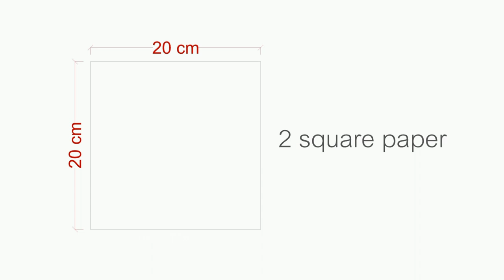Easy Origami Dog🐶 || @ArtistFlair -Pooja Mali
Origami is the art of paper folding and was popularized in Japan being practiced all the way back to 1603! The folding of paper in various ways resulted in different, beautiful designs ranging from animals all the way to pockets and boxes.

Material
• Paper
• Scissors
• Fevicol
• Sketch pen

Musician: LiQWYD